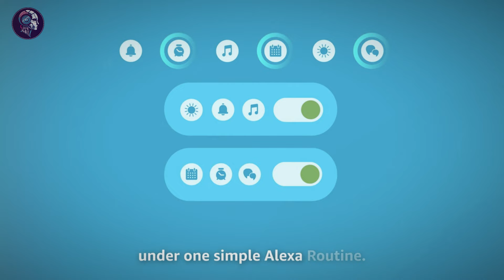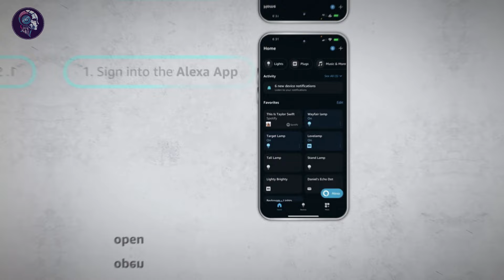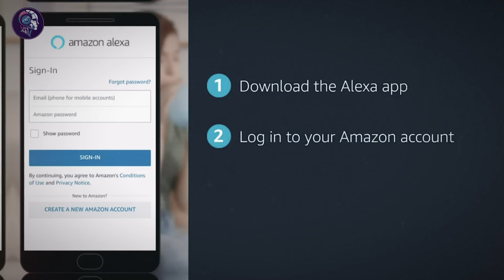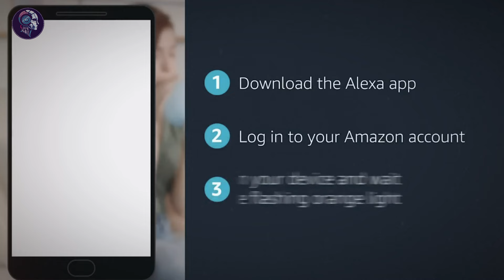Tecnología Avanzada: : MUJERES-ROBOT y el Impacto en la Sociedad Futura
Descubre el futuro de la interacción humano-robot con "Tecnología Avanzada: Mujeres-Robot y el Impacto en la Sociedad Futura".

Este vídeo explora las fronteras de la robótica y la inteligencia artificial a través de iconos como Sophia, la androide desarrollada por Hanson Robotics, y Nadine, creada por la Universidad Tecnológica de Nanyang, además de la revolucionaria asistente virtual Alexa, de Amazon Echo. Sumérgete en las historias de estas innovaciones extraordinarias y cómo están redefiniendo nuestra realidad, tocando cuestiones éticas, sociales y tecnológicas.

Principales Puntos:
00:01 –  Una breve descripción de lo que veremos en el vídeo.
00:56 - Sophia: Más que una androide, Sophia se ha convertido en un icono global, desafiando nuestras concepciones sobre la inteligencia artificial y la convivencia futura entre humanos y androides.
03:10 - Nadine: Diseñada para entornos sociales, Nadine representa un avance significativo en la integración humanoide, mostrando el potencial de androides en funciones sociales y educativas.
05:49 - Alexa y Amazon Echo: Transformando la vida cotidiana y el ambiente profesional, Alexa ejemplifica cómo los asistentes virtuales pueden mejorar la eficiencia y la gestión del tiempo.

Profundizamos en los temas:
Interacción Humano-Robot: Exploramos cómo estas tecnologías avanzadas están moldeando el futuro de la interacción entre humanos y máquinas.
Ética en la Inteligencia Artificial: Discutimos los debates éticos provocados por la creciente presencia de robots humanoides en la sociedad.
Innovación Tecnológica: Revelamos cómo la innovación está detrás del desarrollo de estos androides y cuál es el impacto previsto en la sociedad.
Llamada a la Acción: Si estás fascinado por el impacto de la tecnología avanzada en la sociedad y quieres seguir explorando el futuro de la inteligencia artificial y la robótica, suscríbete al canal y activa las notificaciones para no perderte ningún contenido.

Más videos como este:
TECNOLOGÍA NEURALINK: Humano CONTROLA Internet con la MENTE | NVIDIA DA VIDA a los ROBOTS con IA

© Derechos de autor:
Si tienes dudas sobre el uso de capturas de pantalla o música en mi video, por favor, no denuncies este canal. Contáctanos si tienes alguna pregunta. Nuestro objetivo es llevar información sobre tecnología a todos.